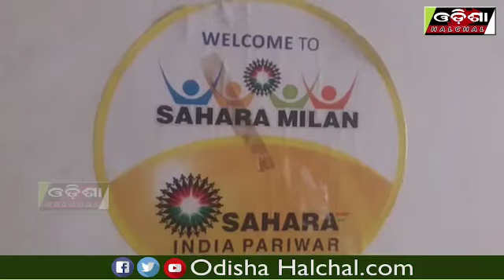ସାହାରା ଇଣ୍ଡିଆ କାର୍ଯ୍ୟାଳୟରେ ଜମାକାରୀମାନେ ଭଙ୍ଗାରୁଜା କରିବା ସହିତ ବିକ୍ଷୋଭ ପ୍ରଦର୍ଶନ_OdishaHalchal_07/12/20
ସାହାରା ଇଣ୍ଡିଆ କାର୍ଯ୍ୟାଳୟରେ ଜମାକାରୀମାନେ ଭଙ୍ଗାରୁଜା କରିବା ସହିତ ବିକ୍ଷୋଭ ପ୍ରଦର୍ଶନ
ଦେଖନ୍ତୁ ଆମର ଏହି ରିପୋର୍ଟ ଉପରେ